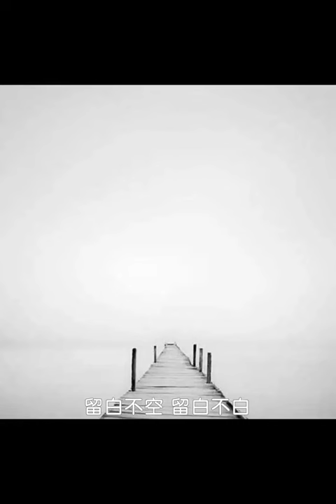The Highest State of Beauty: Leaving White Space